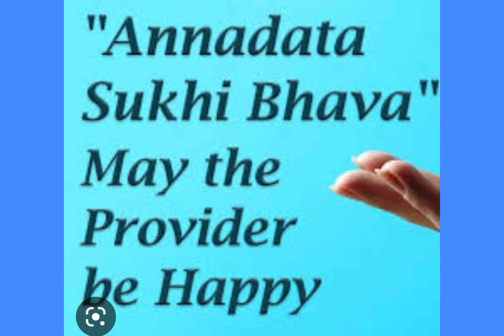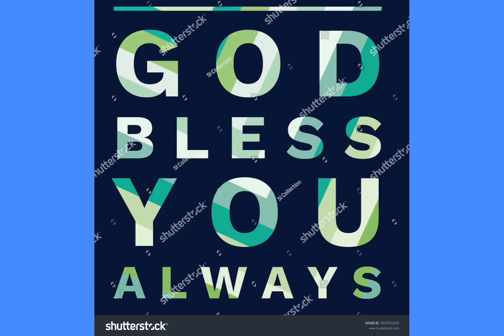ANNADHANAM VIDEO OF SMT M.PADMAJA GARU AND SRI RAVI CHANDH GARU